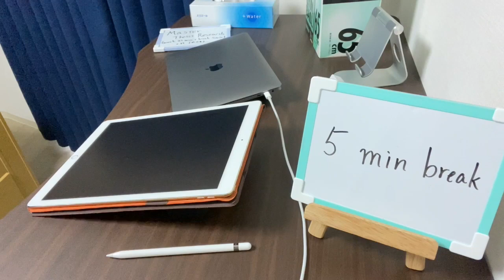STUDY VLOG | TIMELAPSE - 04/20/2020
I’m a graduate student in Japan. Vlogging for my study record.

This video was originally uploaded to another account (already deleted) on 20200420.